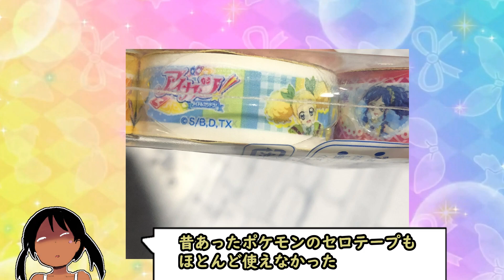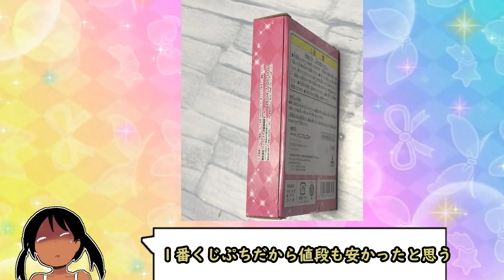昔のアイカツ！グッズ その13【アイカツ！】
早めておこう→は、やめておこうのミス
あかりちゃん誕生日おめでとう

アイカツプラネット！じゃない